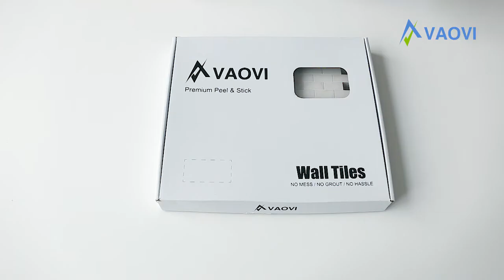VAOVI Peel and Stick Backsplash for Kitchen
Individual tile 0.59"x1.26",sheet size 10.71"(W)x10.71"(H), 3D backsplash tiles,total 144chips mounted on adhesive backing,with tight joints,two sheets are good interlocking.